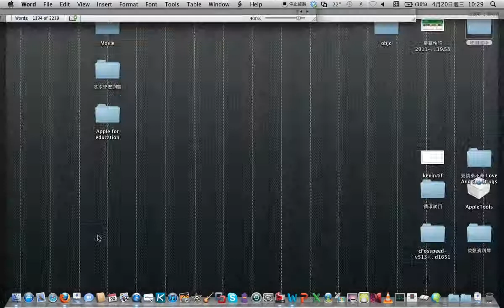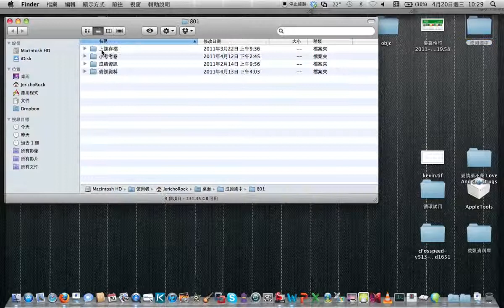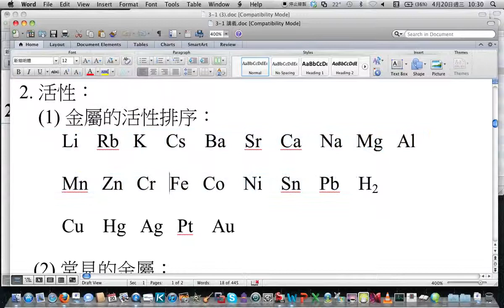4/20 807 第三節 3-1 (3) 檢討 ＆ 4-1 反應速率 Part 1